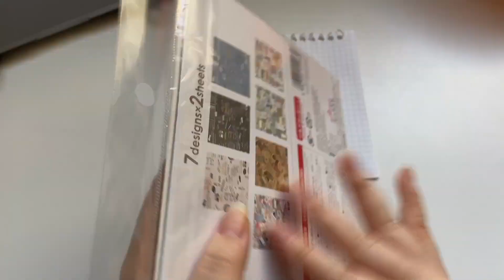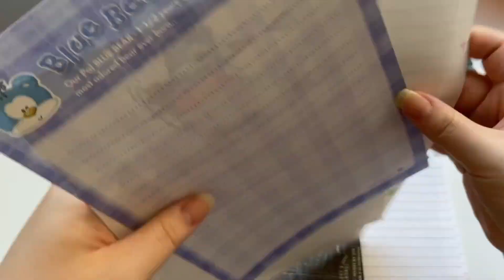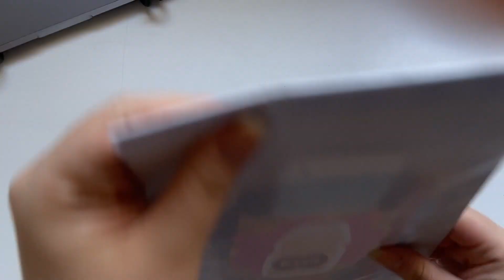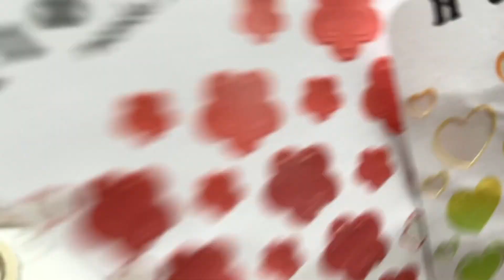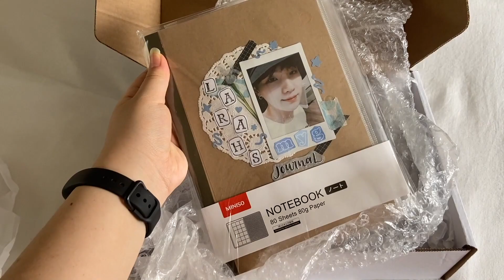penpal with me + presentes de natal | daniela kang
oi amorzinhos! no começo do mês preparei uma carta de penpal (que virou uma caixa) de amigo secreto para uma amiga minha! como eu sabia que ia fazer algumas coisas ~diferentes - como chaveiro e pulseira de kpop, decoração de caderno/journal etc - achei que poderia ser interessante mostrar. espero que gostem do vídeo e, quem sabe, tenham ideias novas caso troquem penpal ou se inspirem a trocar! hehe.

obs: lembrem de tomar cuidado e apenas trocar endereço com pessoas de confiança! e ter permissão dos pais caso seja menor de idade.

☁️ música ⭐️
↳ stray kids - phobia music box by elzish two
↳ nct dream - puzzle piece music box by elzish two
↳ bts - spring day piano cover by doo piano